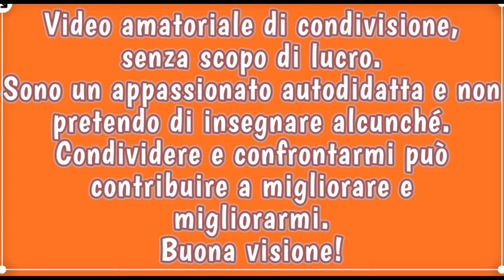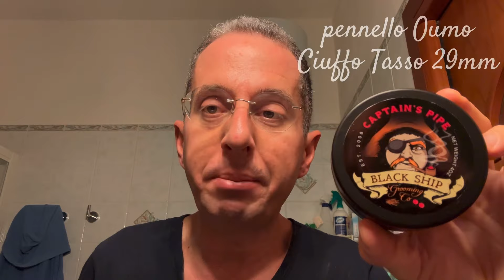Captain’s Pipe by Black Ship Grooming - 3one6 by Edwin Jagger armato con lametta Tatara-Oumo Brushes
Ciao a tutti! Ecco il video della mia sbarbata di questa mattina. Stamani il tabacco della pipa del Capitano: un tabacco sapientemente addolcito da note di ciliegia che lasciano quella piacevolissima vena amarognola. Da Black Ship Grooming ecco Captain's Pipe, un sapone con formula Kaito, prodotto in piccoli lotti, dal montaggio cremoso, soffice e pannoso!
🪒💈SOTD💈🪒
- detergente scrub per uso quotidiano al Pompelmo Rosa by Bottega Verde
- prebarba in gel Nohai
- crema da barba Captain's Pipe by Black Ship Grooming
- pennello Oumo Brushes con ciuffo in tasso 29mm.
- rasoio Edwin Jagger 3one6 armato con lametta Tatara
- Crema Pro Victis Saponificio Varesino
-balsamo dopobarba Aphrodite by Kepkinh
- aftershave splash Captain's Pipe by Black Ship Grooming
- Rescue Potion Zingari Man
- Crema in gel effetto Lifting Bottega Verde
- Colonia al tabacco Vitos